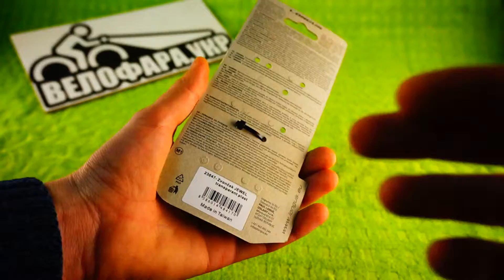Велосипедный звоночек JEWEL, пластиковый, прозрачный модель 23047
Детский элегантный пластиковый звонок с громким классическим звуком. Этот звонок услышит каждый! Вес 39 g.